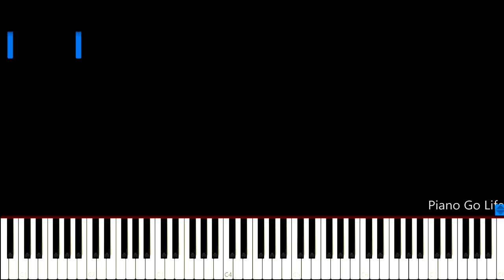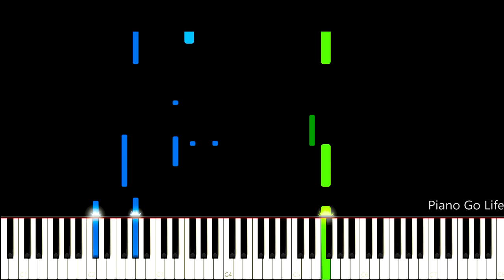Spirit - I Will Always Return Piano Tutorial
Learn how to play - I Will Always Return Piano Cover